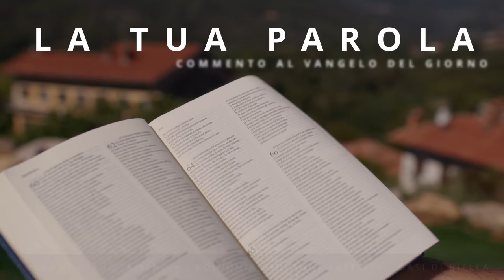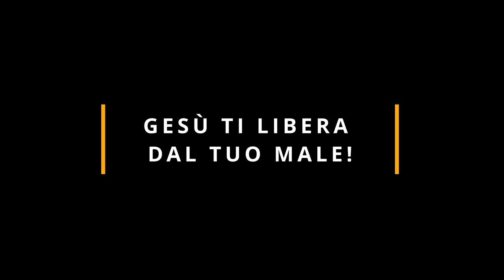Commento al Vangelo del giorno - Lc 13,10-17 - Gesù ti libera dal tuo male!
Lunedì 30 ottobre 2023 - Lc 13,10-17 - Gesù ti libera dal tuo male!